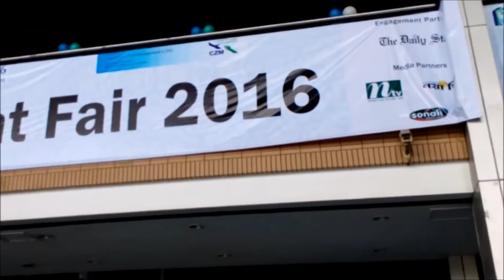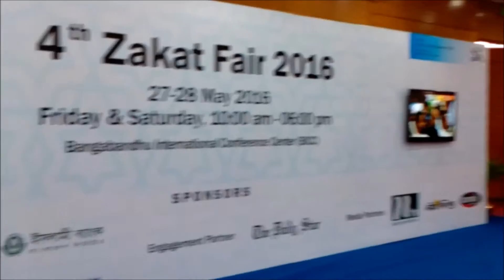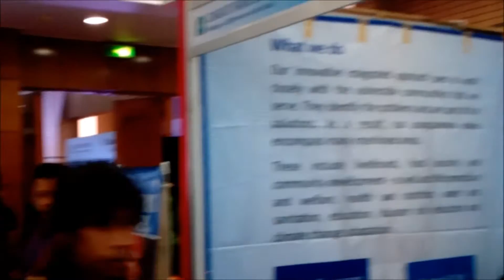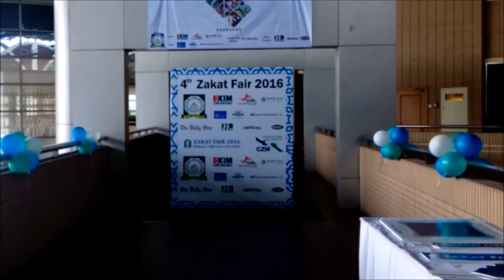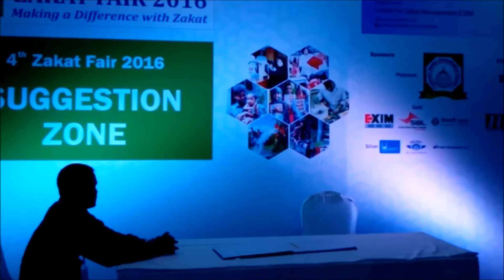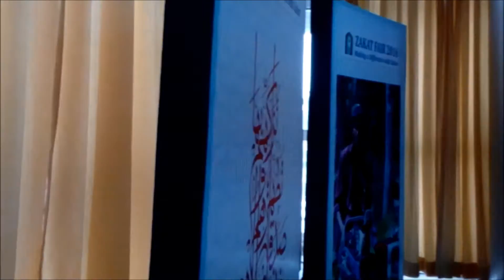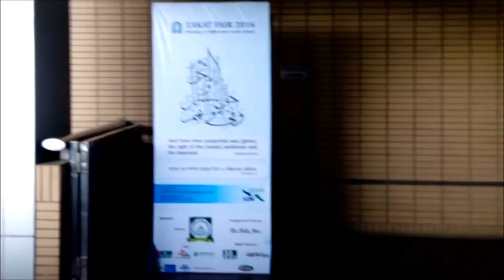Zakat Fair 2016 (Branding) | RUBBERBAND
4th Zakat Fair 2016
Organized by, Center for Zakat Management (CZM)
Dhaka, Bangladesh